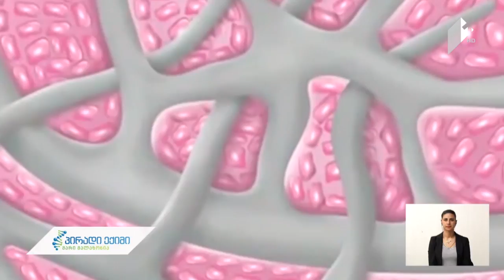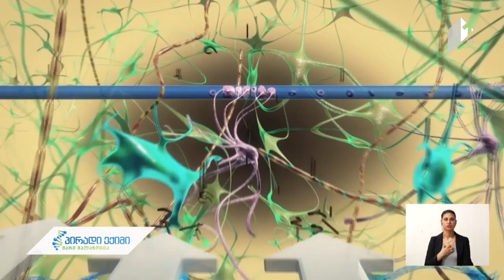ლიმფური ძარღვები და თავის ტვინი - ახალი გასაღები დაავადებათა კვლევისთვის